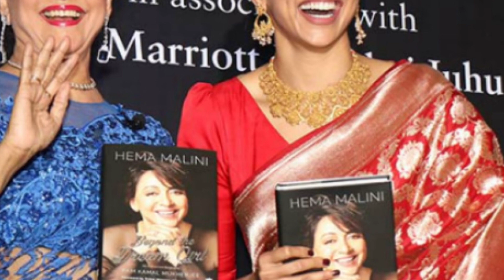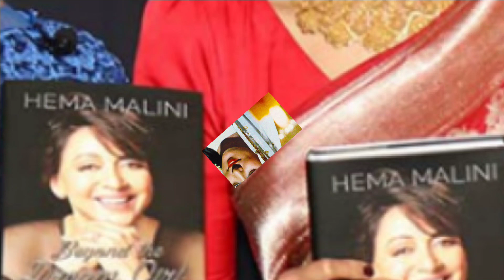हेमा मालिनी ने कैसे हासिल की शिक्षा | Hema Malini Award | Hema Malini ki Education ki Ek Jhalak